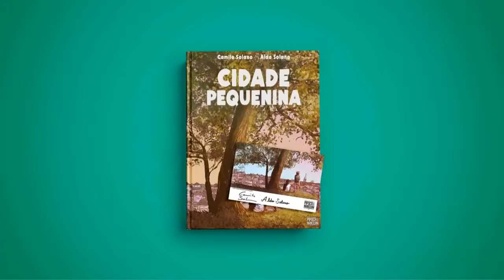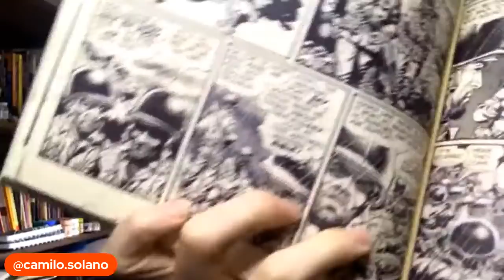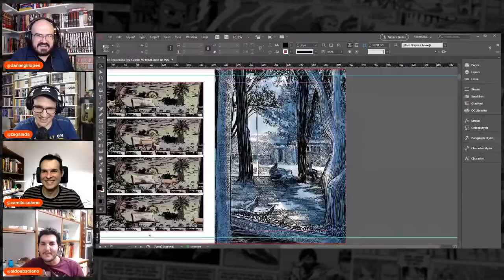A criação de uma HQ Original Pipoca & Nanquim: CIDADE PEQUENINA, de Camilo e Aldo Solano | LIVE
⚡️ CIDADE PEQUENINA

⚡ Complete sua coleção Pipoca & Nanquim

Nesta nova publicação do selo Original Pipoca & Nanquim, os irmãos Aldo e Camilo Solano nos apresentam histórias e “causos” de uma cidadezinha do interior do Brasil.

Tendo como referência o trabalho de Will Eisner em Nova York, CIDADE PEQUENINA reúne crônicas de uma vida simples que os autores presenciaram ou ouviram contar, com o intuito de resgatar e preservar memórias. Um registro dos costumes e das diversas maneiras de pensar e enxergar o mundo, pelas mãos de dois dos principais nomes dos quadrinhos nacionais desta geração.

Em dezenove histórias são abordados diversos temas, momentos e situações inusitadas que aconteceram com os moradores de São Manuel/SP. Mas, apesar dos curiosos e vívidos personagens que povoam as páginas, o verdadeiro protagonista do livro é a própria cidade, que, devido à atmosfera e particularidades completamente inusitadas, transborda de humor e graça.

O prefácio da edição é assinado por Robert Crumb, o pai do quadrinho underground, e ressalta: “Esses rapazes [Aldo e Camilo] amam essa cidade onde nasceram e foram criados, mas isso não os impede de poder ter uma visão crítica sobre ela também. (...) Esta obra trata de um dilema existencial, a eterna pergunta: como preservar aquilo que foi bom e positivo no passado, enquanto corremos em direção a essa nova era de tecnologia eletrônica?”.

A edição tem formato grande, 252 páginas coloridas impressas em papel pólen de alta gramatura e capa dura com verniz localizado.